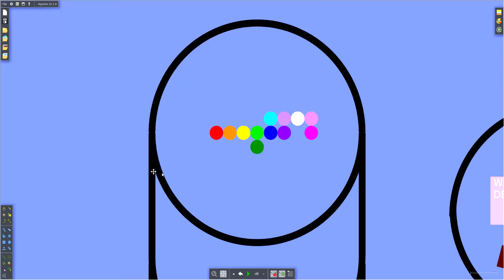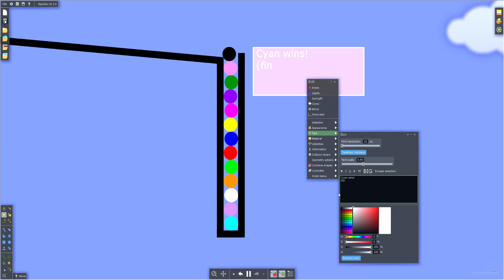Algodoo Marble Track 0008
Plinko this time, and this time there is a wall blocking the marbles, or else the vid would be too short and boring.
The gate destroys 90 after the marbles start moving. Or maybe u can skip to 1:46 as the gate breaks at that time.